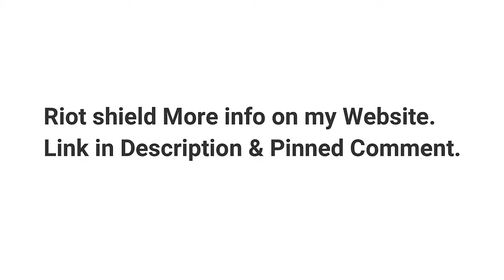PUBG NEW UPDATE RIOT SHIELD and SEASON 11 OUTFITS AND EMOTES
PUBG BETA NEW UPDATE 0.16.5 UPDATE CONFIRMED LEAKS RIOT SHIELD and SEASON 11

Nikhil gamer

Nikhil creations

If you have any doubts please comment in the comments section